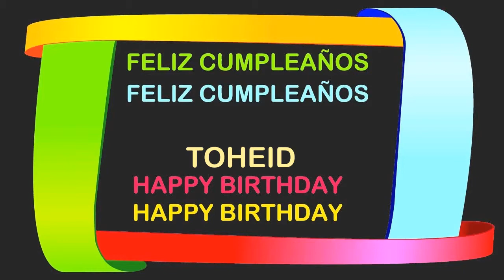Toheid Birthday Postcards & Postales - Happy Birthday